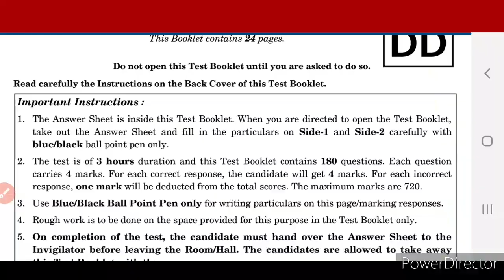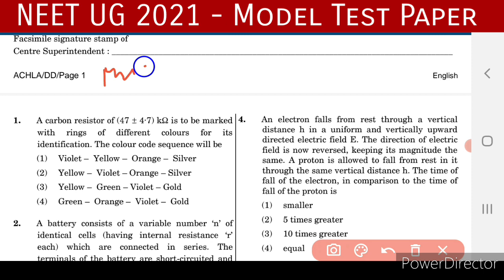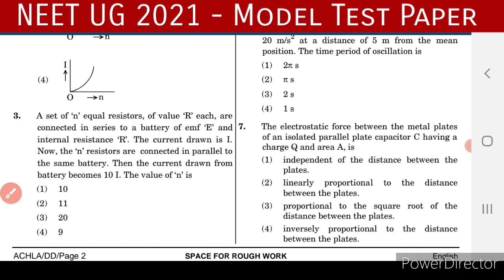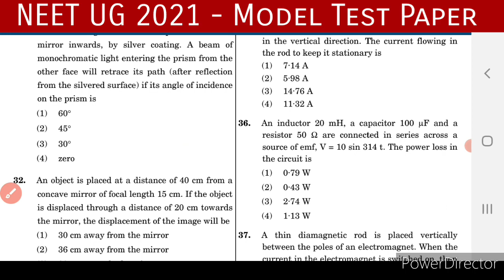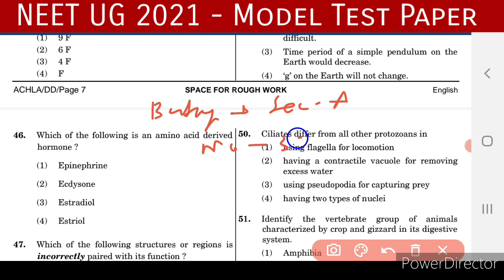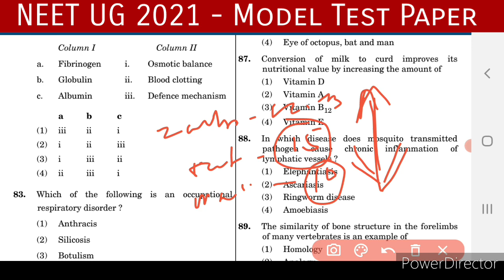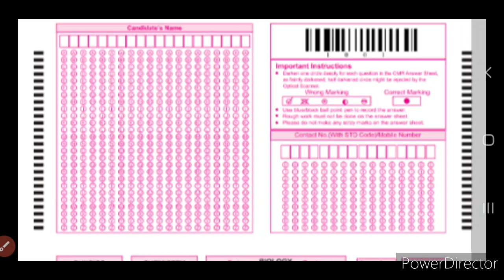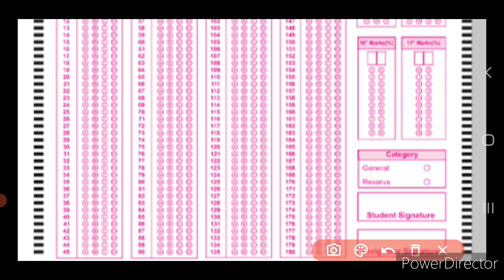NEET UG 2021:- NTA NEET Model Question Paper Booklet Series 👨‍🍳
Hello Friends,

This video is about neet 2021 model test paper booklet, in this video i will explain about the question paper and answer sheat format.

Thanks
Maverick Guru